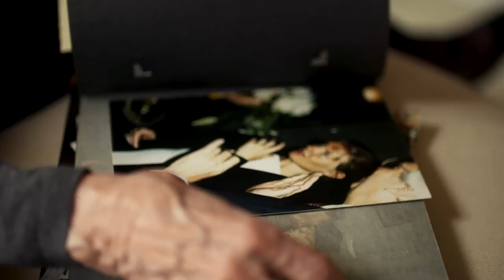The Du Plantier Case | Tonight | RTÉ One | 9.35pm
The Du Plantier Case tells the story of one of the most infamous murders in recent Irish history, looking at the case from both sides.
In a new RTÉ One documentary the son of Sophie Toscan du Plantier talks about the impact of her death on him and his family.